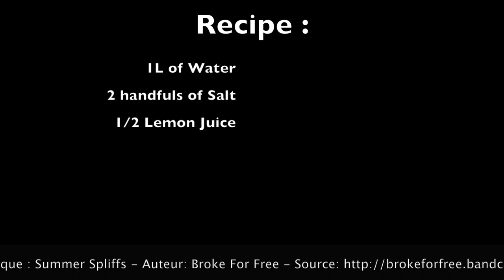How to clean Mauviel Copper Pans : Grandmother technic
How to clean copper pans and pots. Easy and ecological method. Old technic with salt and lemon.